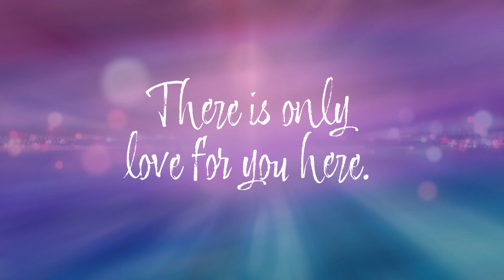Monthly Meditation Video | February 2024 – 'Embracing Divine Wisdom'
A Guided Visualization Meditation
Channeled through Mark Hollenstein from The Elders of The Universe
As part of 5D MasterMind 2024 – Quantum Leap